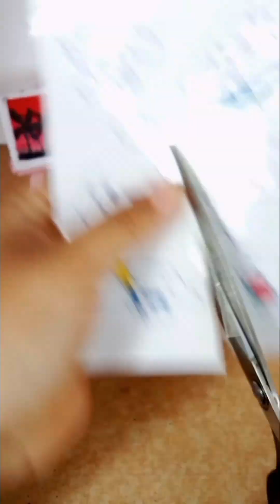5 Amazing paper crafts | Diy paper toy | Diy sticker | Tissue paper crafts|Nabiha Art and Craft